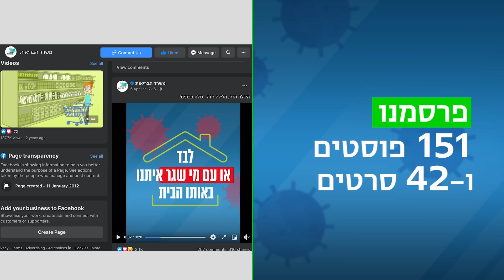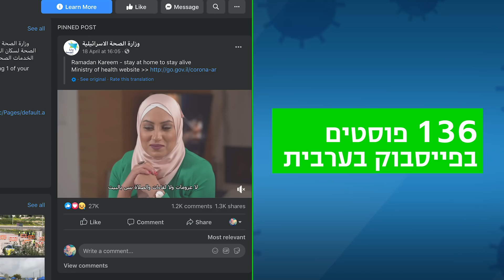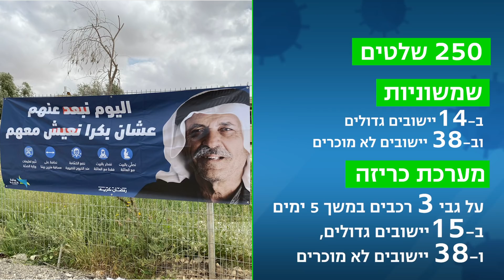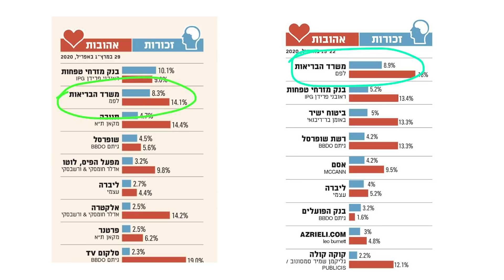מערך ההסברה של משרד הבריאות מפרוץ המגפה עד שיטוח העקומה - נגיף קורונה (COVID-19)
פעילות אגף ההסברה במשרד הבריאות מפרוץ מגפת הקורונה ועד שיטוח העקומה. פעילות של 24/7 בכל המגזרים, בשפות רבות, בכל הגילאים ובפלטפורמות וערוצים רבים.